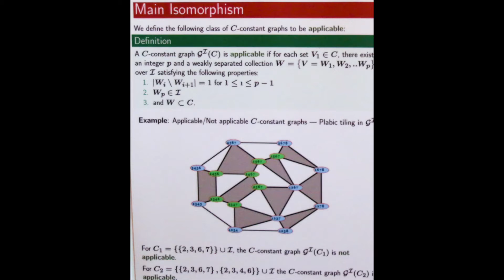Naperville teen wins math scholarship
Meena Jagadeesan, 18, of Naperville, explains her love of math. She recently won a $50,000 Davidson Fellows Scholarship for high-level math research.